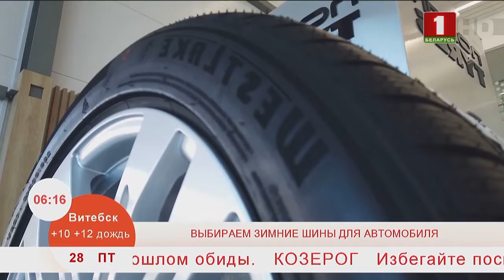Добрай раніцы, Беларусь. Купилка